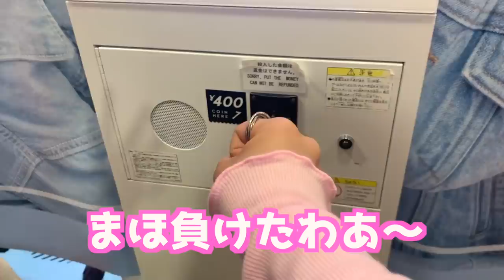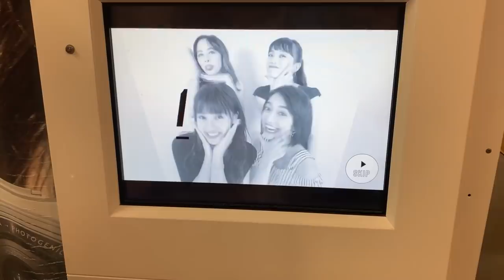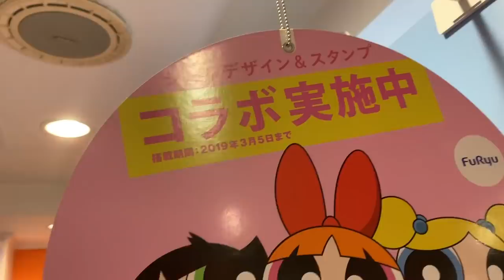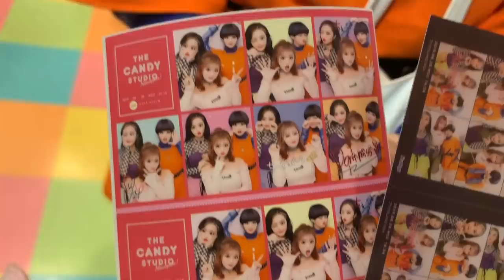三人でプリクラポーズが一致するまで帰れま10！！！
Dance reference 👀 [  ]
Music🎶 [  ]

Chego LIVE 情報↓
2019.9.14(土) Go Ahead 大阪公演🐙
会場:FANJ twice
チケット:4000円＋ワンドリンク600円

9/29(日)「URUTRA BLACK VOL.1」 場所:新宿 club SCIENCE

open16:30〜
start17:00〜

e+のチケット販売予定

チェゴTikTok↓
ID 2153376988